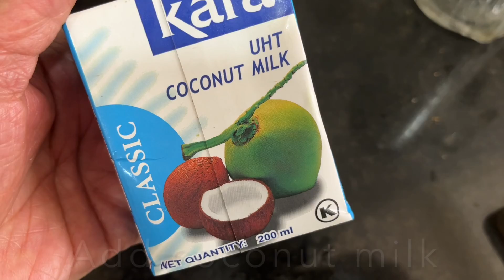Basale Soppu Coconut Curry-Malabar Spinach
Basale Soppu is a classic mangalorean very popular dish  Basale Soppu has cooling & smoothening properties, This dish most comforting dish for summer,
as it helps in keeping your body cool and aids digestion
You can prepare with anything it taste great by adding crab, shells, prawns, chicken

CLEAN BASALE
1  Bunch Basale Soppu
-Wash & Soak in fru-Wash
Solution for 5 minutes and wash it off under clean running water
-Separate the leaves & the stalks (1 inch length)

COOK DAL
-1 cup Toor dal
-1/4 turmeric powder
-Add Toor dal to a pressure cooker wash several times till the water runs clear add enough (2 cups) water, salt, turmeric powder close the lid and let it rest for half an hour
-Pressure cook for 2-3 whistles, turn off the flame, until the dal turns mushy & soft, allow pressure to release naturally
-Open the lid add Basale stalks close the lid the pressure on for 1
Whistle, rekey the pressure open the lid set aside

COCONUT RED MASALA
-1/2 cup fresh grated coconut
-1/4 onion
-Small piece ginger, 2 small garlic (check my video)
-3 tbsp tamarind pulp
-2 tsp poppy seeds
-2 Dry Kashmiri chillies cut
-4 tbsp Baffat masala or meat masala, chicken curry masala
-Add to chutney grinder very little water & blend to get paste
-Then transfer to a big jar add very little water blend to a smooth paste & set aside

-Add this coconut red masala to cooked dal & basale stalks
-Let it simmer for 5 minutes, add Basale Soppu stir close the lid and cook over very low flame for 5-6 minutes until leaves are completely wilted switch off the flame add Tempering

-TEMPERING/TADKA
-2 tsp mustard seeds
-1/2 medium size onion slices
-2 spring curry leaves
-3 tbsp Oil
-dash sugar
-Heat oil add mustard seeds allow to pop, add onion stir and cook until golden, add curry leaves pour this Tempering over the Basale Soppu, add dash sugar mix well
-Turn on the flame over very low flame add 1/2 cup fresh coconut thick milk, turn off the flame.
-Enjoy with Basale Soppu curry with papad.